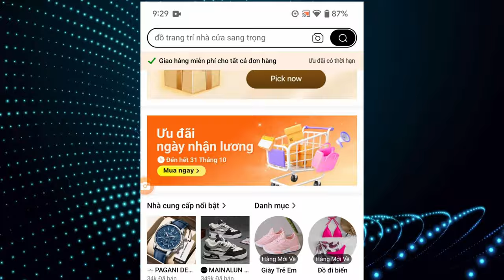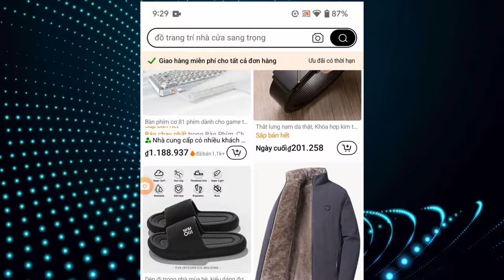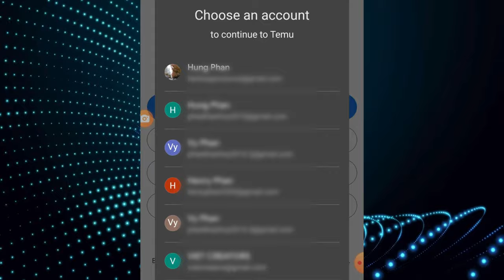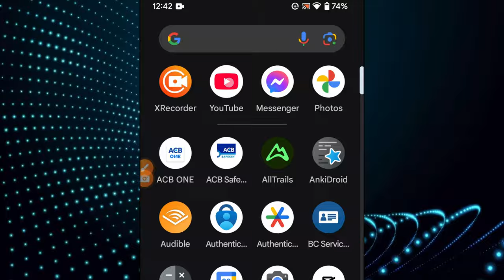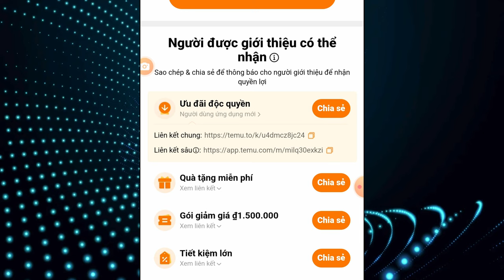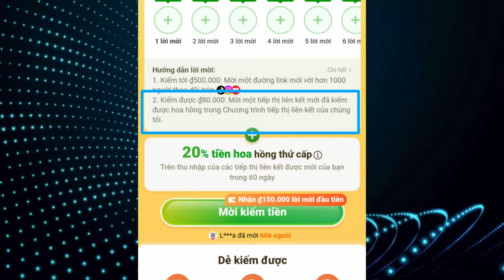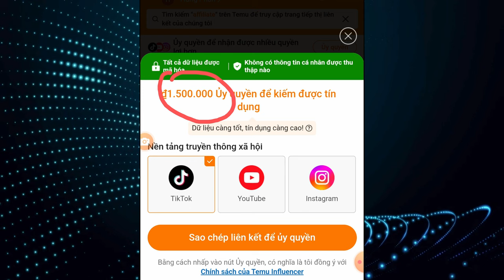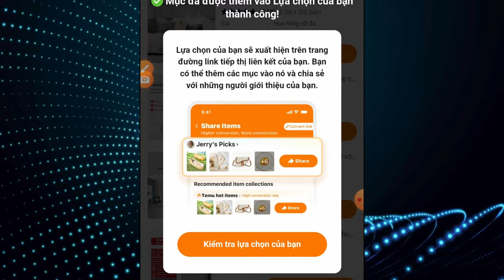3 Cách Kiếm tiền từ Temu Affiliate. Hướng Dẫn Chi Tiết Nhất từ A-Z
Hướng Dẫn Chi Tiết A-Z 3 Cách Kiếm tiền từ Temu Affiliate